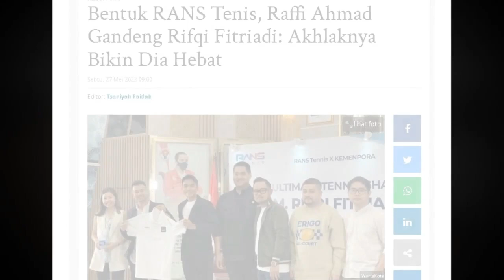Bentuk RANS Tenis, Raffi Ahmad Gandeng Rifqi Fitriadi: Akhlaknya Bikin Dia Hebat